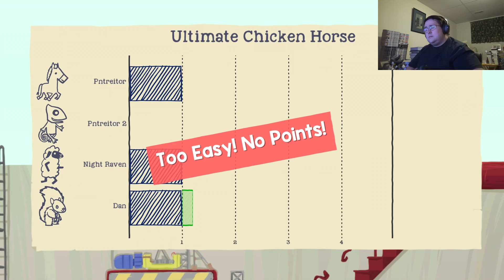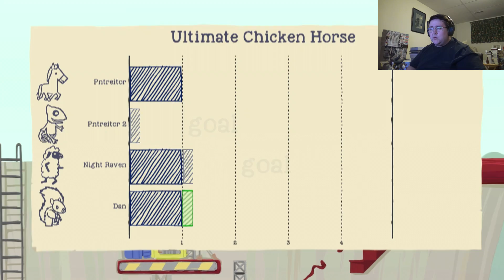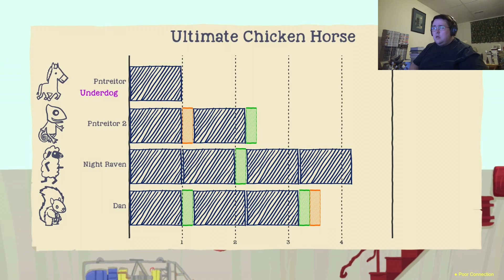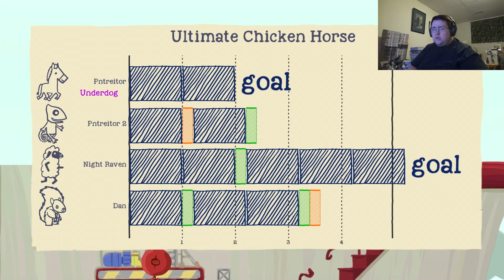Ultimate Chicken Horse #193 - The Host Cannot Go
The host went afk for a bit and when they go afk, they are just killed instead of kicked, that way the rest of us can play and get points at the same time.